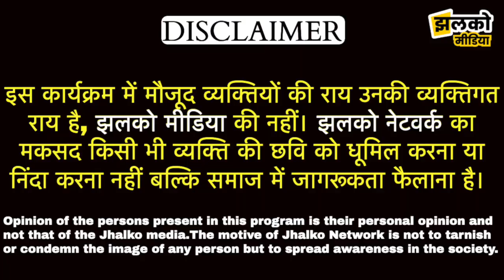झुंझुनू के गाँव का देशी छोरा लाया IES परीक्षा में 1st रैंक, माँ बाप ने खोले सफलता के राज ~ Jhunjhunu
झुंझुनू के गाँव का देशी छोरा लाया IES परीक्षा में 1st रैंक, माँ बाप ने खोले सफलता के राज ~ Jhunjhunu News

Produced By: Jhalko Jhunjhunu
Edited By: Amit Ji
Reported By: Khushboo Ji
Cameraman :